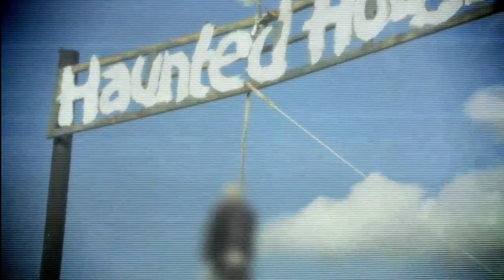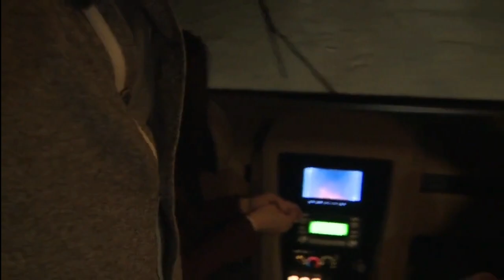The Houses October Built (2014) Full Horror Movie Explained In Hindi | Haunted House Summarized